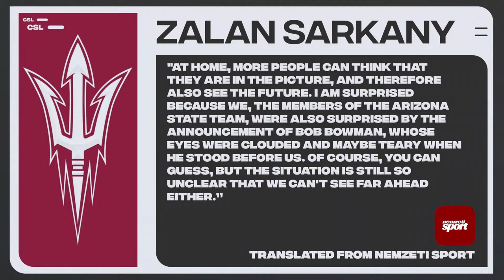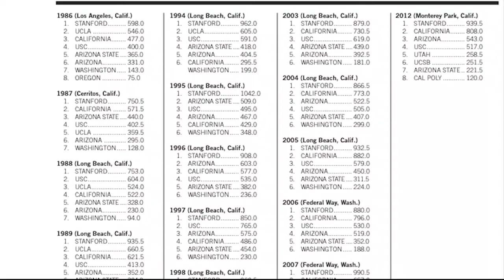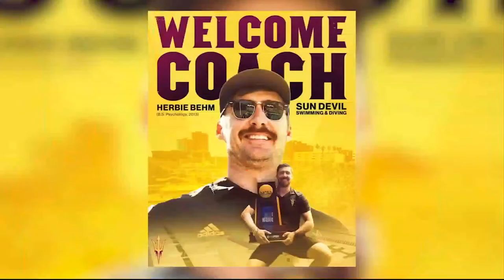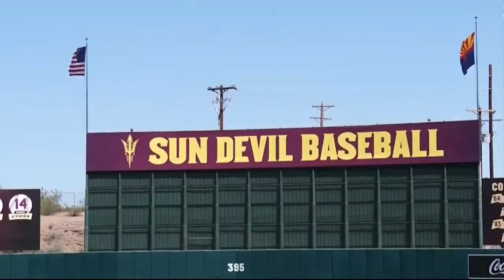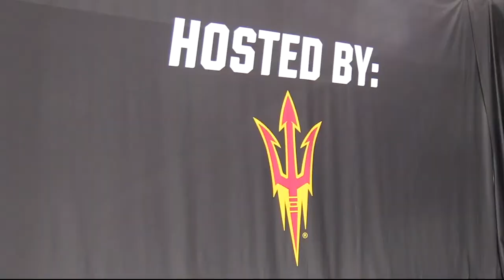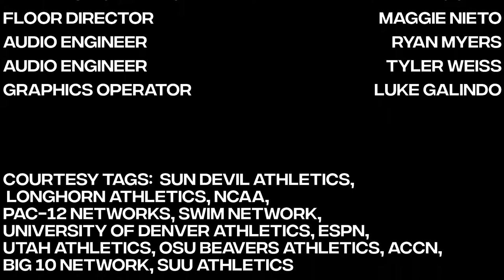CRONKITE SPORTS LIVE SEASON 20 EPISODE 8 (3-22-24)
Join us on this edition of Cronkite Sports Live, as we discuss all things ASU Sports.